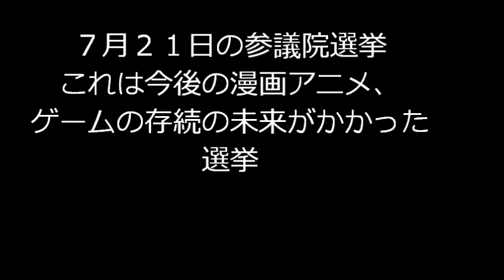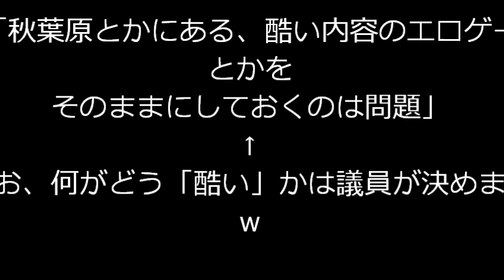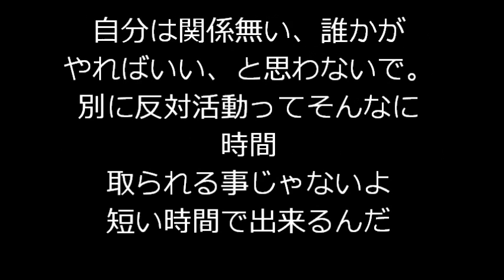学園黙示録が参議院選挙後に規制される！？